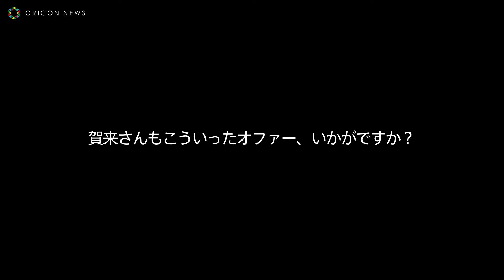Ken'ichi Okada Shares Memories Related to Dragon Quest in the New WEB CM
Latest News☛

On the 15th, a new TV commercial featuring actor Kentaro Sakaguchi will start airing on the 10th for "Dragon Quest X: Awakening of the Five Tribes Offline," which goes on sale. The adverts are titled "Gesture Game" and "The Manager's Secret."